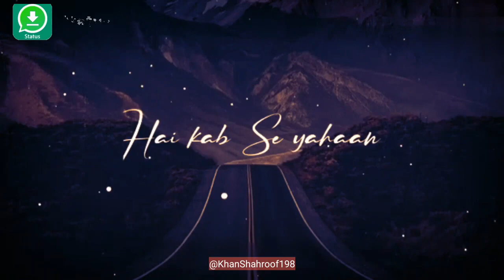yeh jahan| new trending status|4k status|sandeep edits